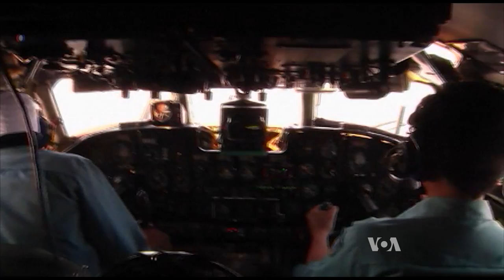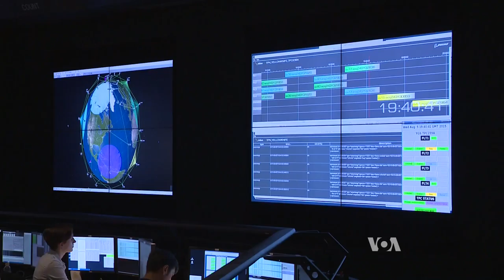US Company Developing Space-Based Tracking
One of the reasons Malaysia Airlines flight MH370 hasn't been found is because the plane couldn't be tracked continuously over the ocean. In fact, nearly 3/4 of the globe is untrackable by ground-based radar, the typical way to keep track of aircraft since the 1940s. VOA's Carolyn Presutti explains how one company plans to deploy space-based tracking payloads so that 100% of the earth is trackable and no plane will ever be "lost" again.